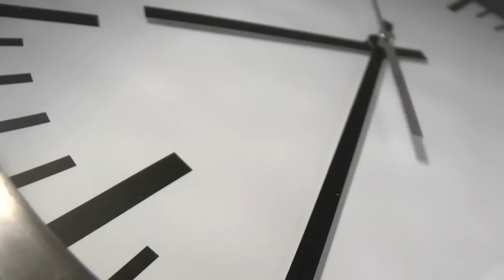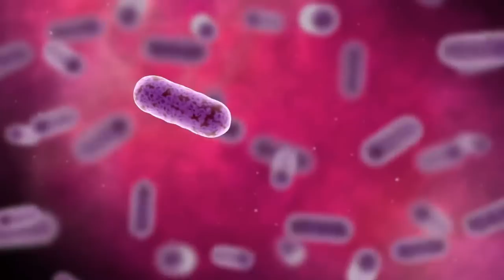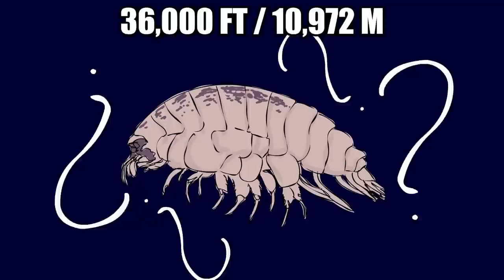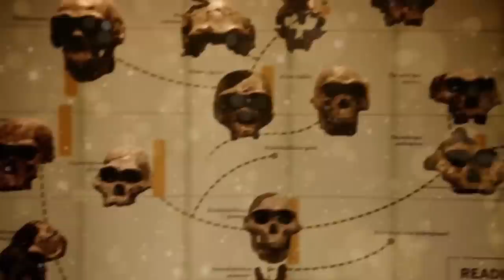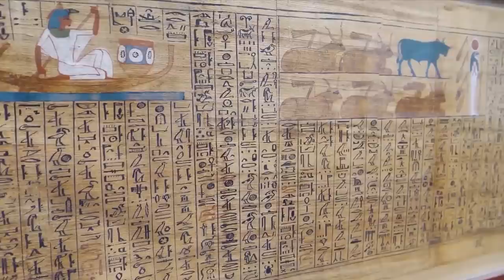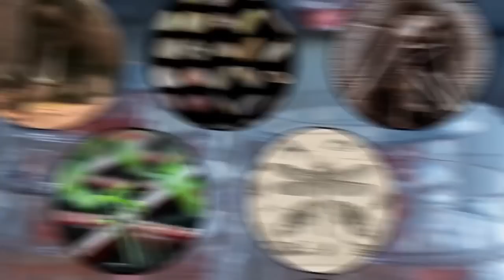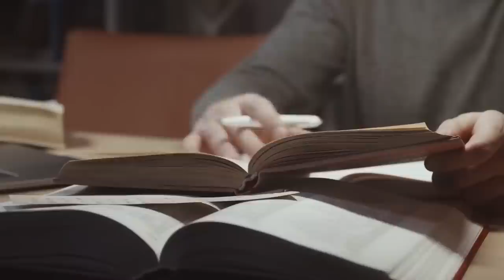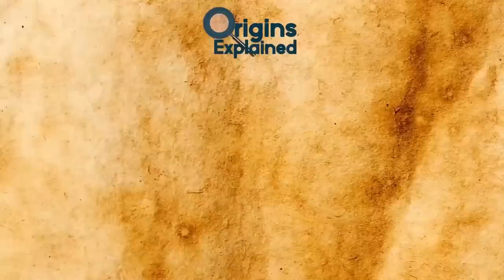CREEPIEST & SCARIEST Archaeological Discoveries!